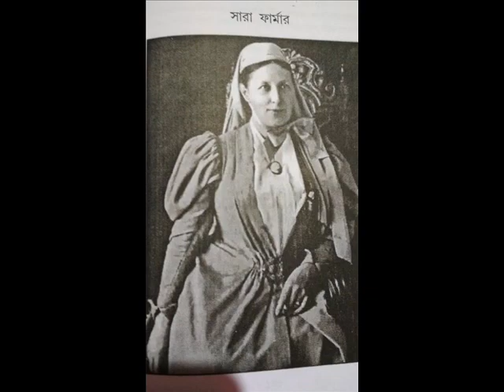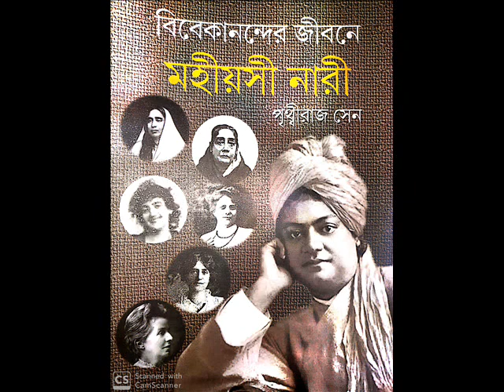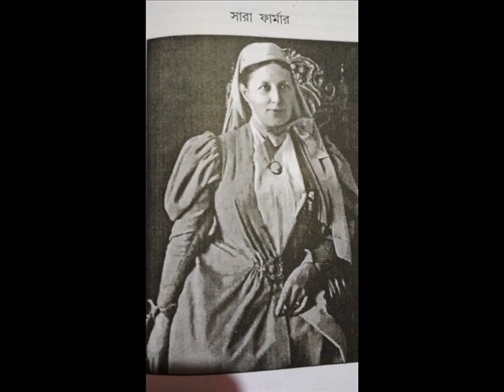VIVEKANANDER JIBANE "MAHIYASHI NARI":AUDIO BOOK(PART-11/26) PRITHVIRAJ SEN, READ BY GOPA BAGCHI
VIVEKANANDER JIBANE "MAHIYASHI NARI":AUDIO BOOK(PART-11/26) WRITTEN BY PRITHVIRAJ SEN, READ BY GOPA BAGCHI